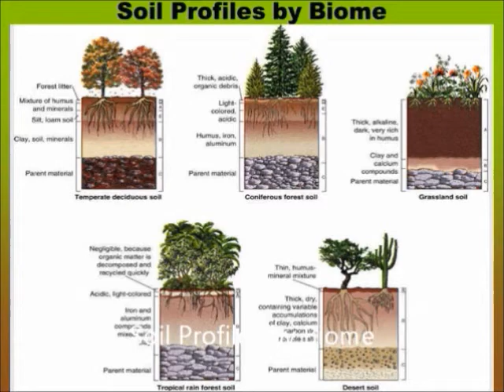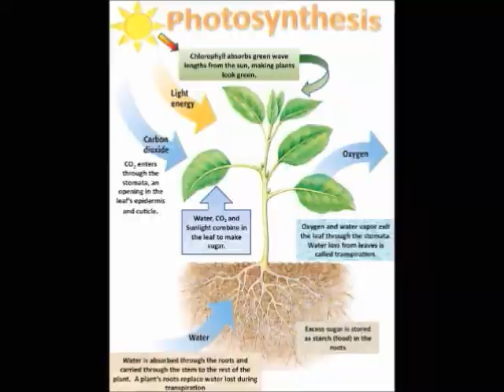Tall Tales of Trees, Story of the North American Forests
This will be a discussion of the article about the history of the Giant Sequoias of the American Pacific Northwest and the origin of modern conservation! You'll get to see my kitty Blackberry in the beginning of the vlog.